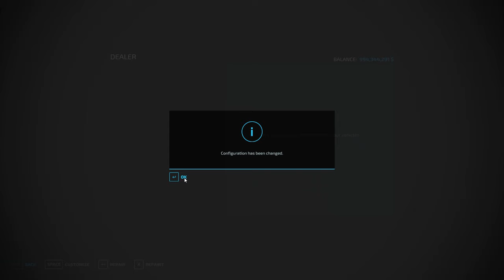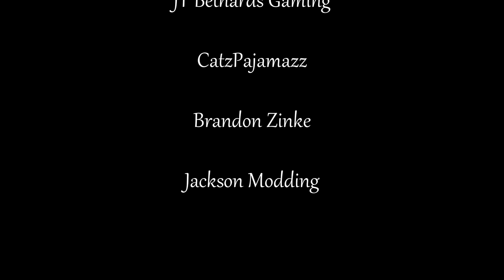FS22 Mod Spotlight - Clean Up Time!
Computer Specs:
► CPU: Intel i9-12900k
► Motherboard: MSI Z-690 A Pro
► Memory: 2x 32GB Vengence DDR5
► Video Card: MSI RTX 4070ti